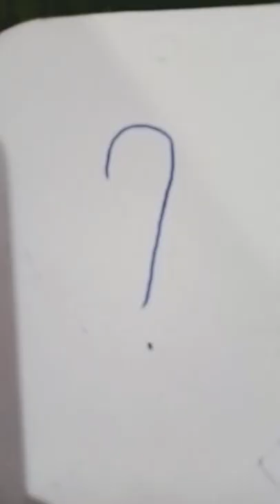mi prima me dijp que grabara esto x3 jajsjfnckc